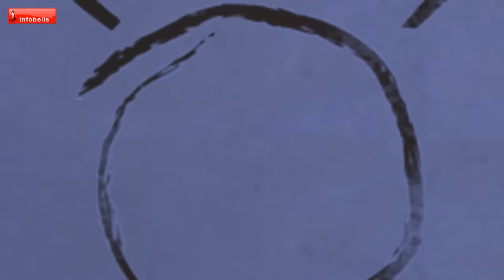என் செல்ல கண்ணே | Tamil Rhymes for Children Collection | Infobells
A sweet Tamil baby Rhymes Collection capturing all the naughtiness of the curious minds. Hope your little one enjoys these kids songs collection.